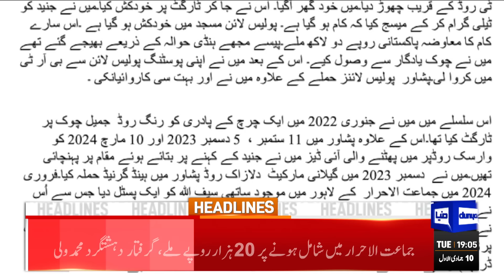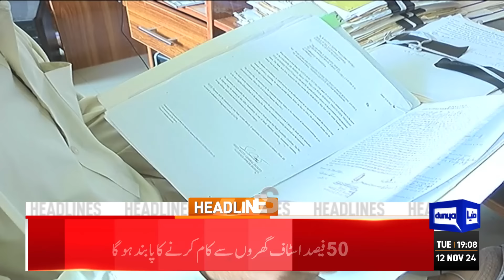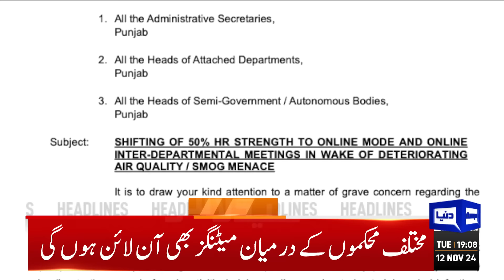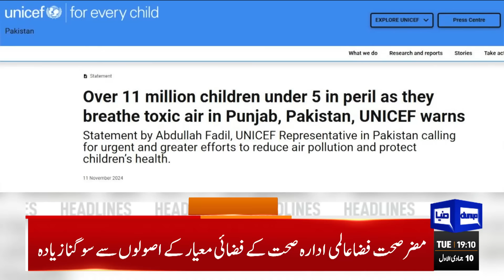High Alert! Lahore in Danger | Smog | Good News For PTI | 07PM Headlines | CJP in Action | SC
Key facilitator of Peshawar Police Lines terrorist attack arrested: KP IG

FinMin briefs IMF mission on economic targets

Arab-Islamic summit calls for stopping arms supply to Israel

Pindi police arrest PTI, SIC leaders en route to Adiala Jail

COP29: Pay up or face climate-led disaster for humanity, warns UN chief

Israeli strikes kill 37 as attacks intensify in central and southern Gaza, medics say